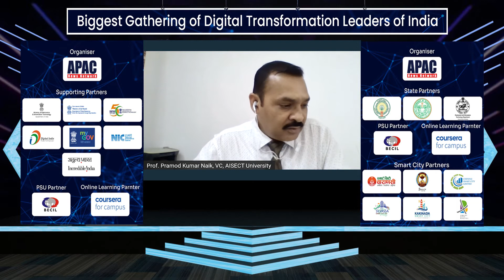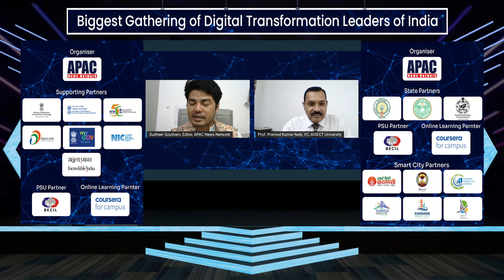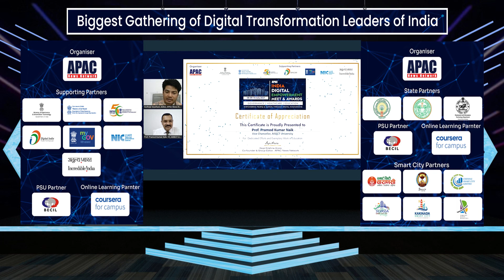APACIDEM | Prof. Pramod Kumar Naik, Vice Chancellor, AISECT University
Prof. Pramod Kumar Naik, Vice Chancellor, AISECT University at APAC India Digital Empowerment Meet & Awards.